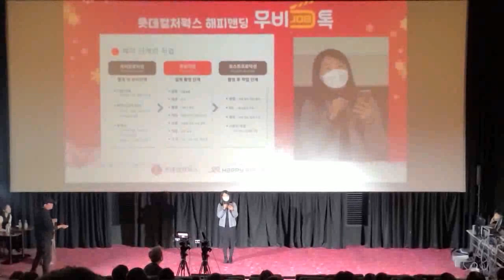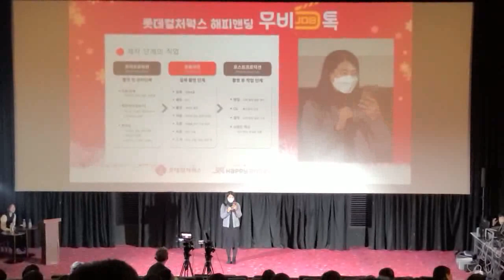[페코TV] 롯데컬처웍스 해피앤딩 무비JOB톡-롯데시네마 부천점(2022 12 27)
ㅡㅡㅡㅡㅡㅡㅡㅡㅡㅡㅡㅡㅡㅡㅡㅡㅡㅡㅡ
⊙『롯데컬처웍스 해피앤딩 무비JOB톡』⊙
∎ 분류 : 행사(시사회/토크쇼/교육)
∎ 행사명 : 『롯데컬처웍스 해피앤딩 무비JOB톡』
∎ 기간 : 2022년 12월 27일(화)(1일간)
∎ 시간 : 오전 9시 30분~오전 10시 30분
∎ 장소 : 롯데시네마 부천점[경기도 부천시 중동 1141-2 8층(길주로 280)]
∎ 참여인원 : 부천 부흥중학교 5개반 140여명 학생

- 인터넷종합IT경제신문 ‘NFT타임즈’